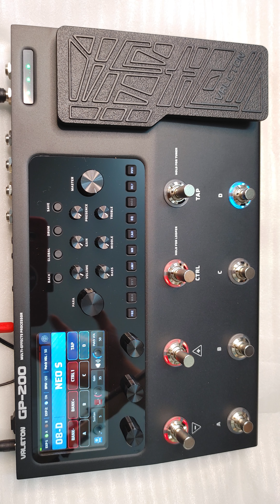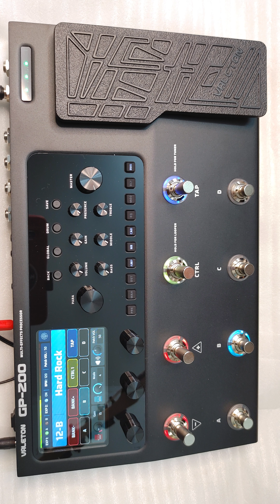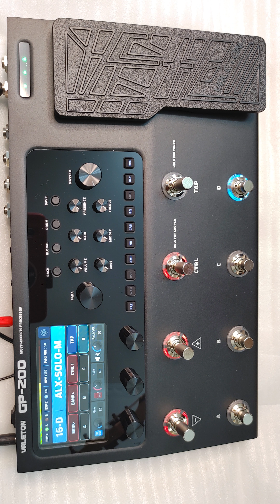VALETON GP200 - MULTI EFFECT PROCESSOR - DEMO SOUND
No use recording sofeware or any equipment
Just LG V60 Smartphone directly
Cate QM E06S guitar
Cort CM15R amp
Headphone Valetone output to Auxin CM15R

How do you think ?